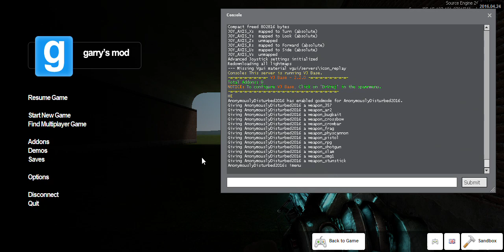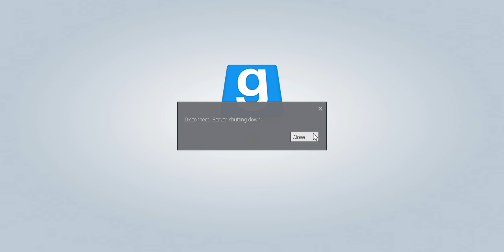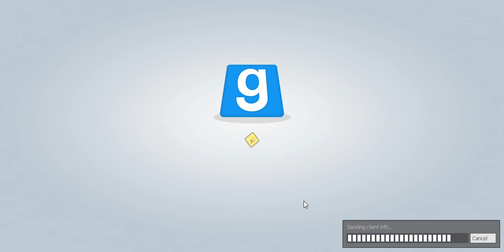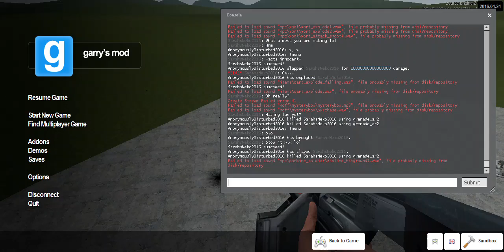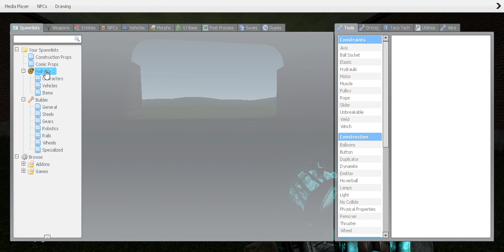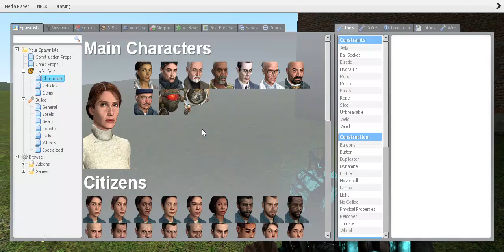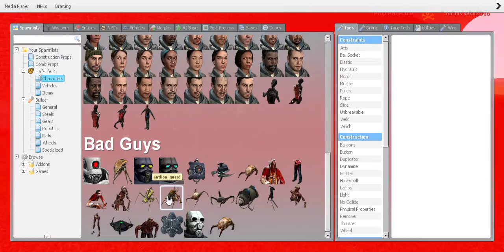Lets Play Gmod(with a friend) Episode 1